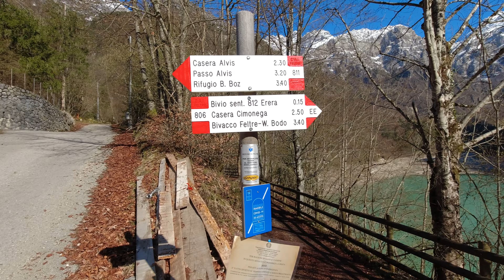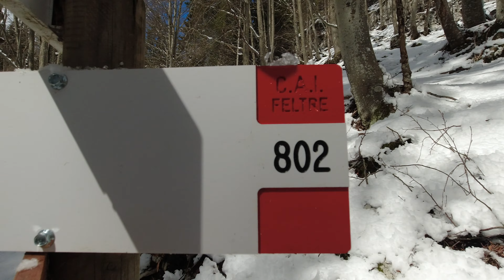Piani Eterni con la neve e volare nei parchi naturali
⛰ LEGGIMI ⛰

Per creare i nostri contenuti usiamo 😁📹:
- iPhone XR
- Dji Osmo mobile 3
- Dji Osmo Action
- Parrot Anafi
- Microfono Røde micro